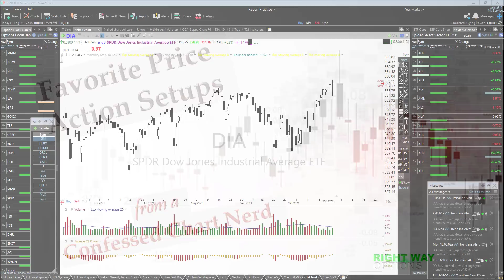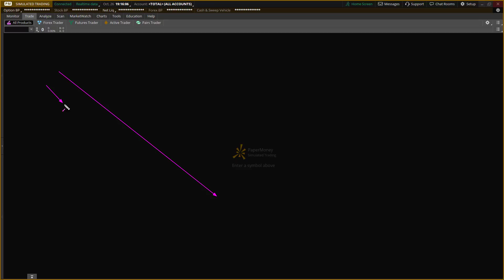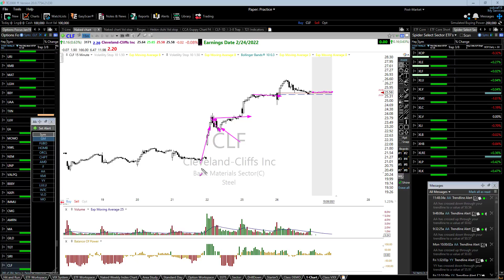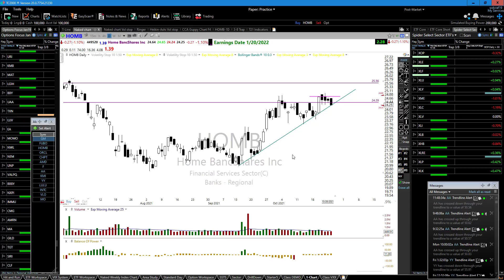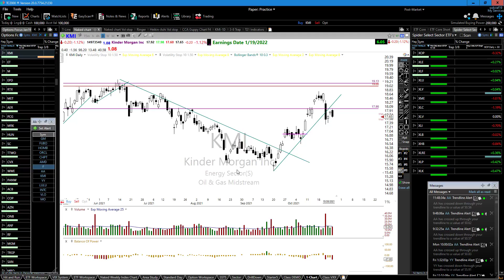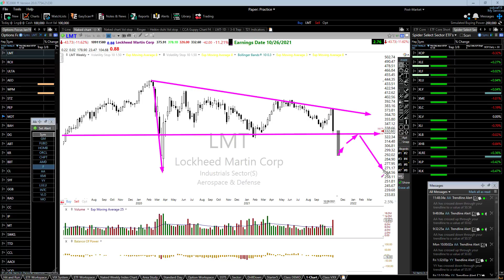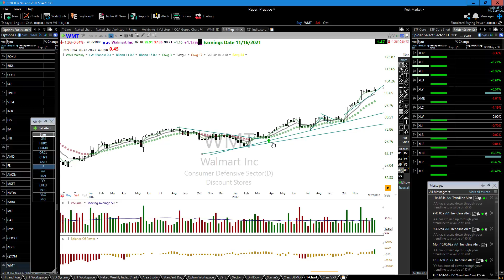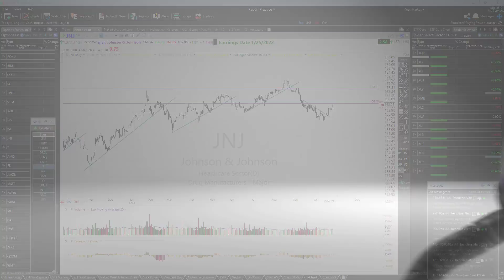My Favorite Price Action Setups | Public E-learning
In this public e-learning session I cover my favorite price action setups that I have used to become a fulltime trader of more the 15 years.  The good news is that you don't have to be a super trading genius to use my simple strategies.   However, just because its simple it does not mean it eliminates a strong work ethic, a trading plan and discipline to fool the rules.

The brass ring is here but it takes an effort and practice that I believe anyone can achieve.   The money is already in the market and it does not care if you make or lose it!  Give these simple concepts of support, resistance and trend a fair trial I'm confident they can also transform your trading.